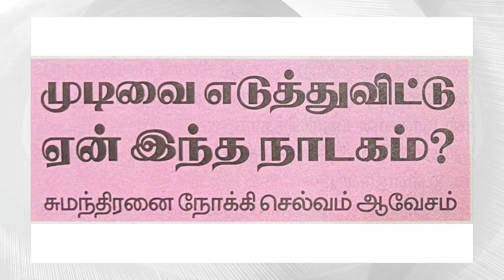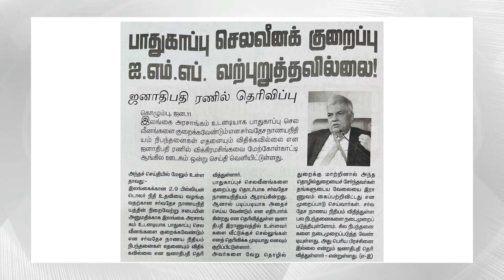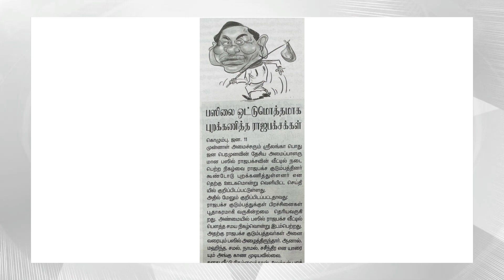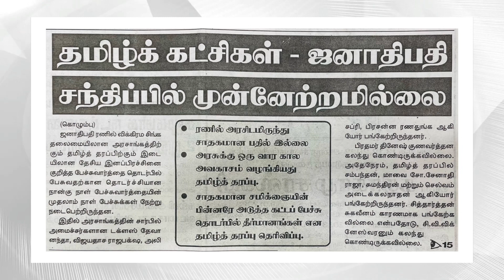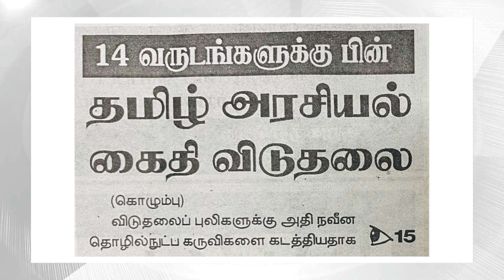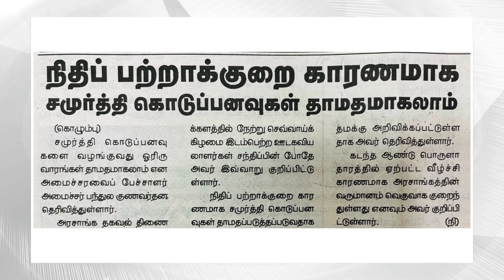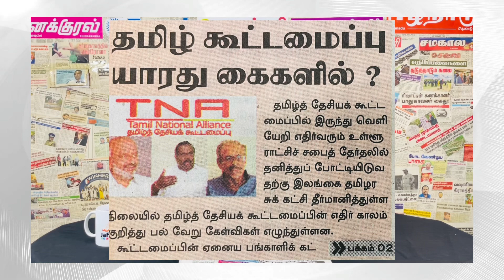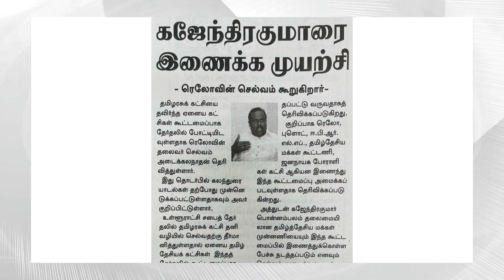கூட்டமைப்போடு இணைகிறாரா கஜேந்திரகுமார்? ஒன்றாக சேராவிட்டால் வாக்களிக்க மாட்டோம்! மிரட்டும் தமிழர்கள்